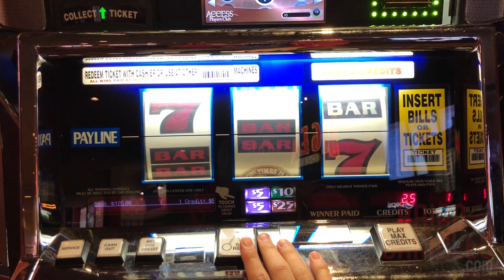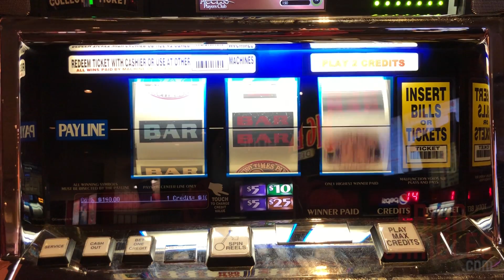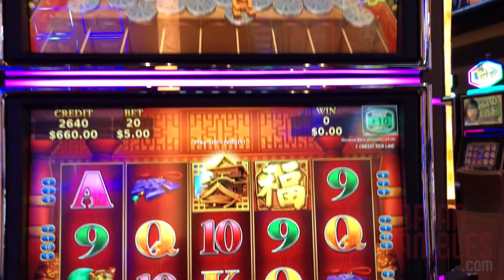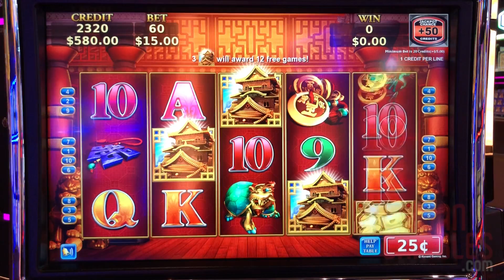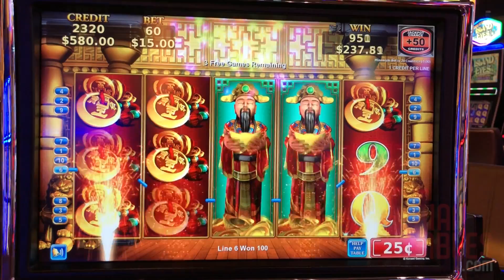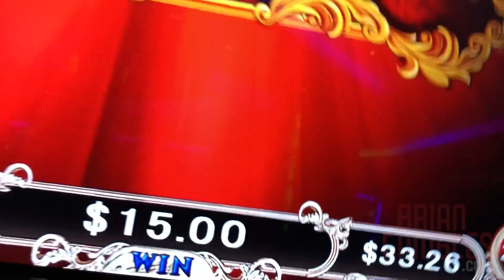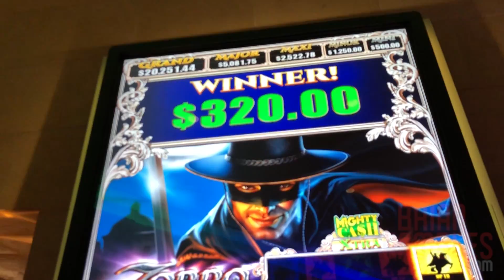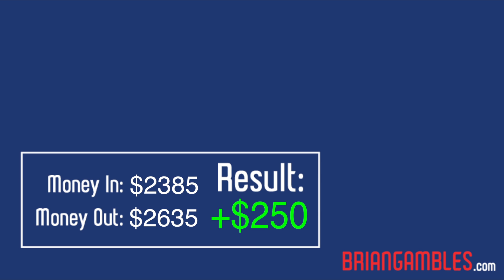💃WHIPPING up a Win with ✴ZORRO✴ ➡ Brian Christopher Slots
can be Mailed to:
Brian Christopher
P.O.BOX 561771

✈✉ FedEx and UPS Packages must be Mailed to:
Brian Christopher
3894 Crenshaw Blvd, # 561771

* Executive Producer: Nick A
* Producers: George W, Ryan H, Robert F
*Co-Producers: Elizabeth, Zach H,  Mary B, Stefanie M

These videos are intended for 21+ only. If you have troubles with gambling, please seek help. Know your limit and use an entertainment budget only. If you think you may have a problem, in the USA or look up your local branch.